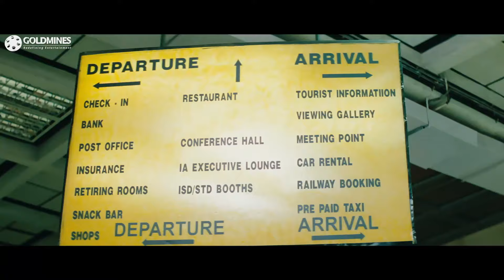हीरो को छोड़के ज्योतिका लंदन जा रही है तो उसे बोहोत दुःख हो रहा है